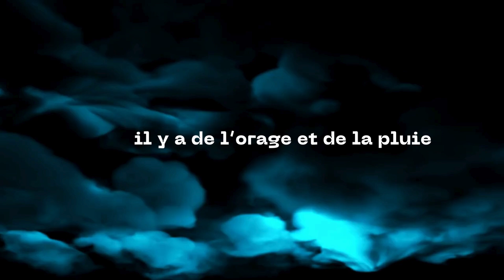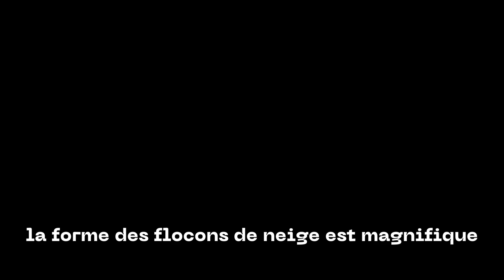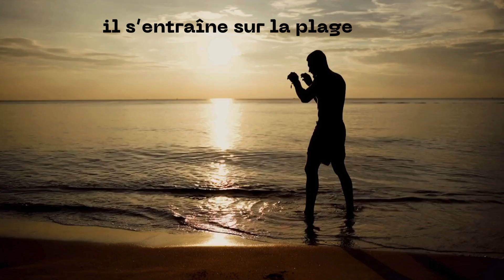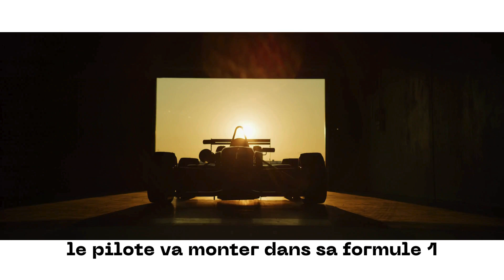Apprend les phrases du quotidien en français avec doodie pour débutants / French for beginner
100 citations de la langue française
Phrases du quotidien en français. Il suffit de répéter après la voix.
Produits que vous pouvez commander sur amazon pour soutenir la chaîne ;